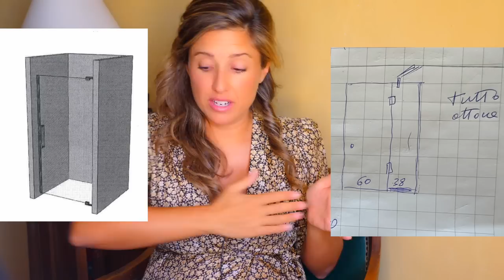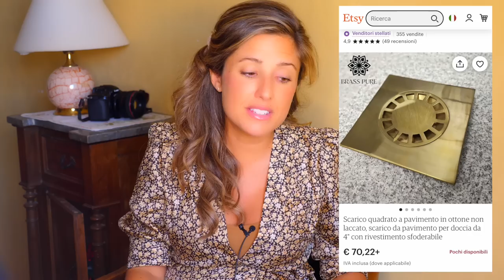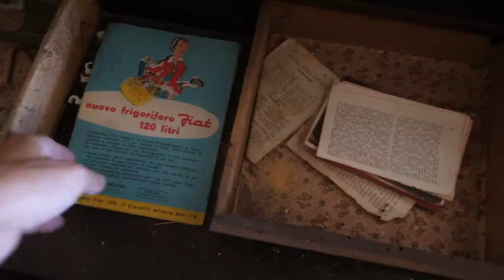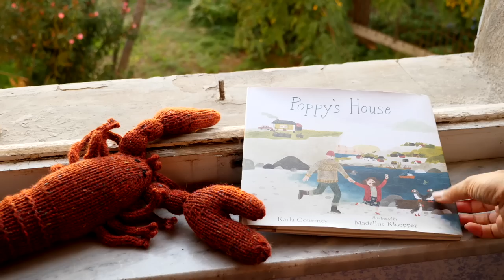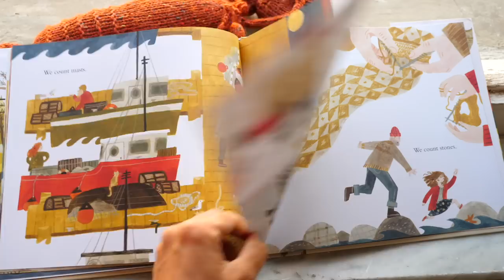RENOVATING A RUIN: Race to Finish an Italian Farmhouse Before the Baby is Born (Ep 32)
Welcome back to another episode of Renovating a Ruin. This week I'm nine months pregnant and lots is going on in the renovated rustic Italian kitchen, our farmhouse bathroom, the landscaping around the pool and it's also harvest season for olives and grapes. The children's book I mention, written by my friend Karla, along with all her knitted projects and other books can be found
Every day I get so many emails and comments asking why you can’t locate the music I use. I purchase music licenses for almost all the music you hear in my videos. I buy them them from various royalty-free production music sites and most of the time they don’t list the performer because it’s music made only for film productions with an audio watermark throughout the entire track, unless you purchase the single-use license for $50-100 per track. I use a lot of opera so often I’ll reference the opera but I won’t be able to direct you to a recording of that specific performance that you could stream or buy on iTunes or Spotify. Hope that clears things up and thank you for appreciating quality music.